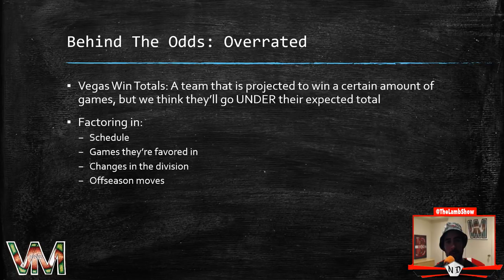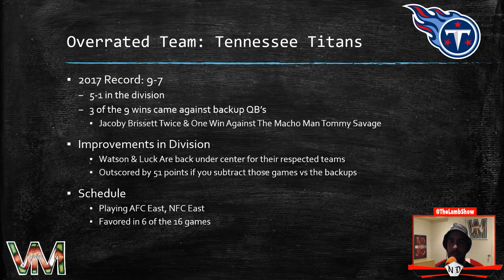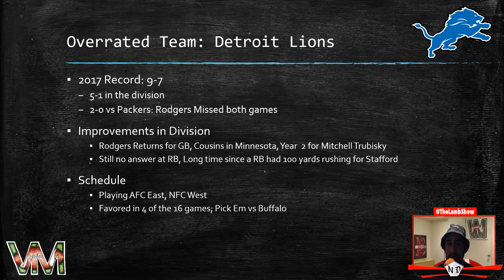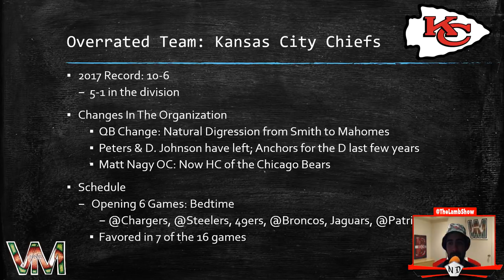Lamb's Most Overrated NFL Teams in 2018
@DegenerationBet on Twitter!